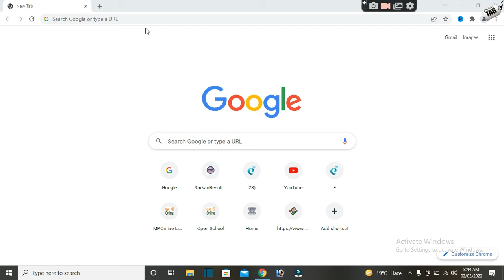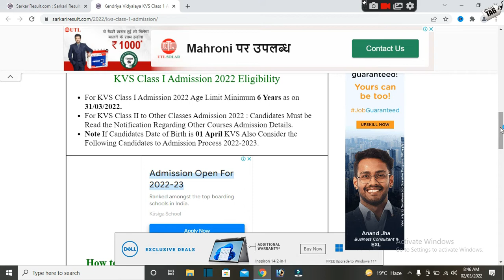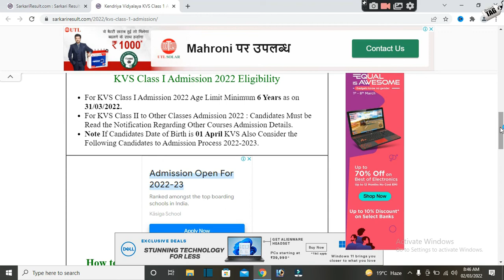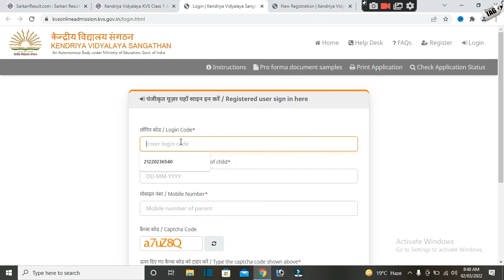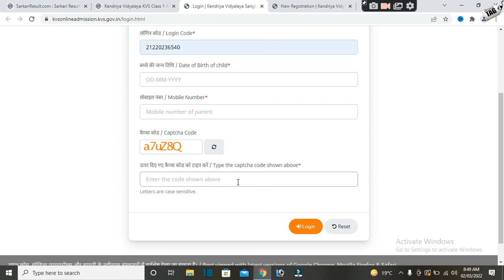KVS Class 1 Admission Online Form 2022 ¦¦ How to Fill Kendriya Vidyalaya KVS Admission Form 2022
dosto agr aap bhi apne bachcho ka KVS yani ki Kendriya Vidyalaya me admission 1st class me karwana chahte ho to aaj ki is video ko poora jarur dekhe kyuki aaj ki is video me hamne 2022-23 me admission kis tarah lena he or kaisi kya sarte rehne bali he kaha se form bharna he poori details bayai he to video ko poora jarur dekhe dhanyawaad.